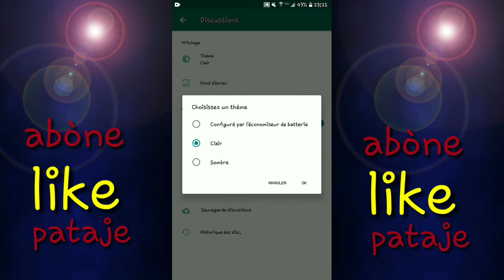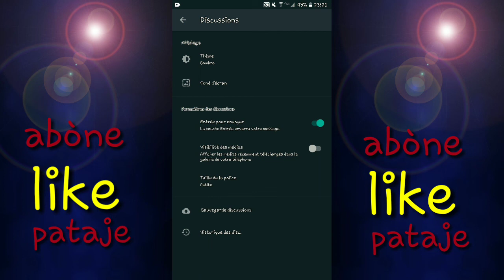Mode sombre fenk debake sou whatsapp al ak tive'l koulye a.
Nan vidéo sa mwen explike ou koman ou ka mete Whatsapp ou an mode sombre e testeur bêta osi. 👉 pa bliye abone a chanel la et kite yon komantè pou nou.